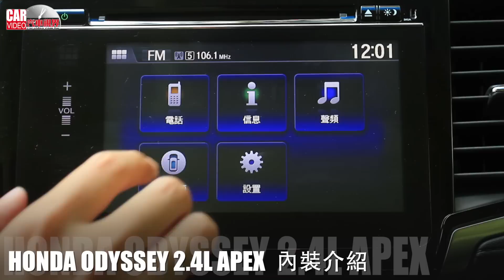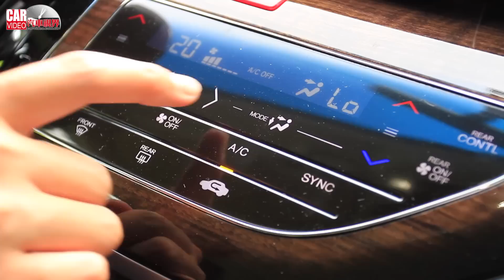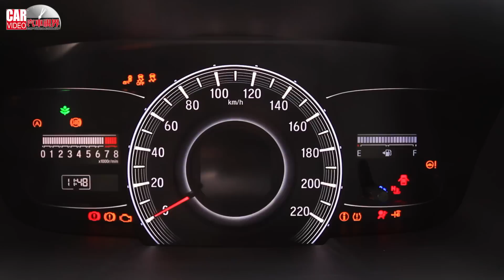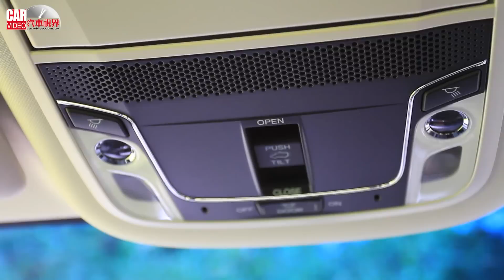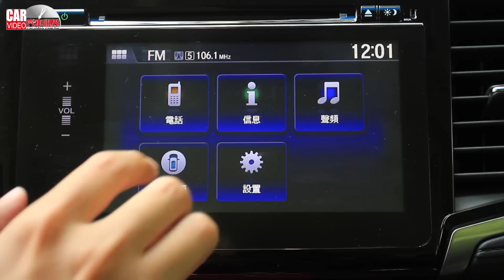[CARVIDEO 汽車視界 HD影片] 國內新車試駕－Honda Odyssey 2.4L APEX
全新第五代日本原裝Odyssey是Honda在Taiwan首次販售的大型七人座MPV三排座乘用車款，以絕佳的低底盤、低重心設計，提供駕駛者穩健及流暢的駕馭感；更以超越同級車的空間機能、先進科技、極致安全、流線舒適及靈活流暢的乘駕樂趣，震撼國內大型七人座MPV市場。

All New Honda Odyssey預接單價：
2.4L ELITE NT$145萬元
2.4L APEX NT$168萬元